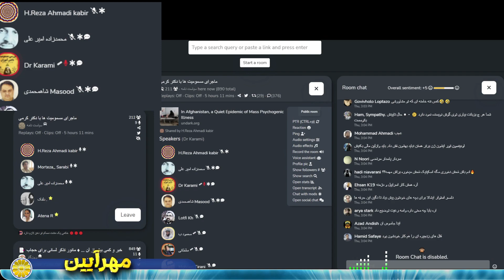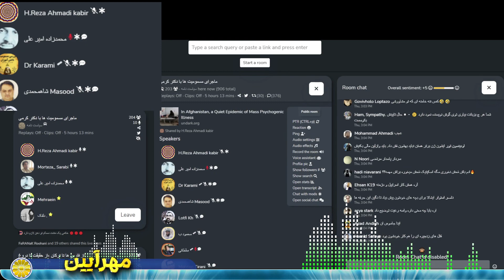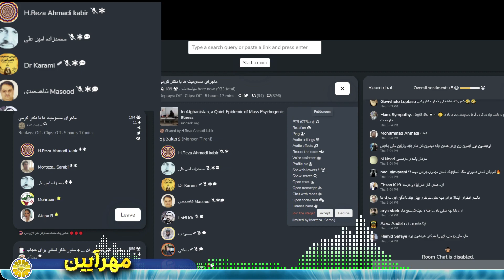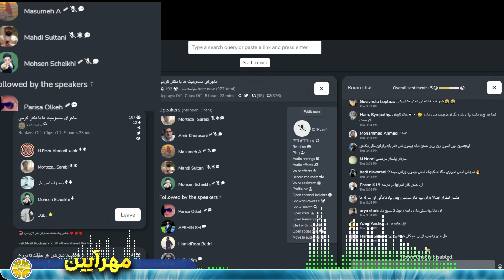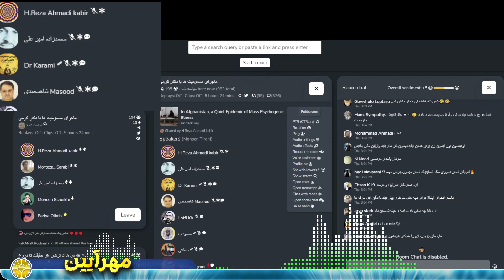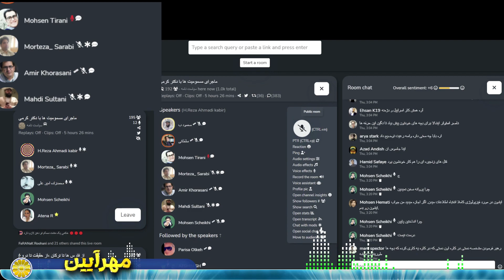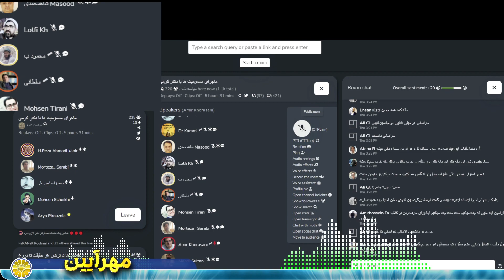ماجرای مسمومیت ها با دکتر کرمی - بخش یک 2023 03 09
همراهان عزیز  لطفا کانال یوتیوب مارو دنبال کنید پسندو دیدگاه ( لایک  سابسکرایب و کامنت)فراموش نشود